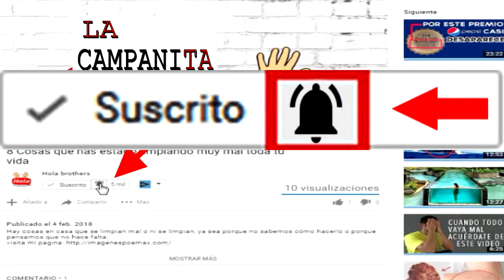6 Rocas ¡Increíbles! que Desafían la Gravedad | Fenómenos Naturales y Geología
Bienvenidos a Tops HB. Descubre las 6 rocas más fascinantes del planeta que parecen desafiar las leyes de la gravedad. Desde formaciones sorprendentes hasta misteriosas estructuras naturales, cada una de estas maravillas geológicas tiene una historia que contar. Prepárate para asombrarte con la belleza y el misterio de estas increíbles rocas que parecen flotar en el aire.

Dinosaurios.